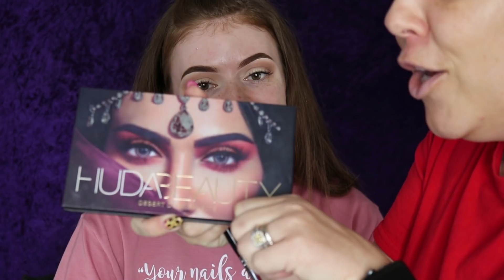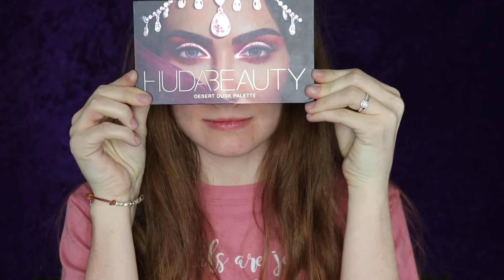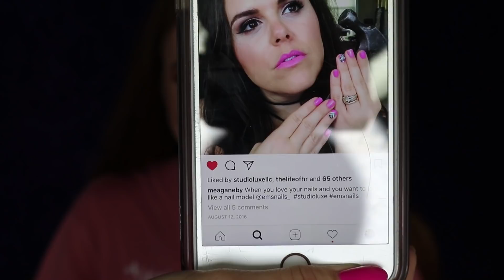Makeup Sesh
Watch as I do my nail girl's makeup. We talk about nails, doodles, bodily functions, and life!

Products used:
Cover FX Primer:

Anastasia Beverly Hills Dip Brow:

Urban Decay Shadow Primer:

Huda Beauty Desert Dusk Palette:

Milani Foundation:

Benefit Hoola Bronzer:

Too Faced Perfect Flush blush:

Maybelline Highlighter: